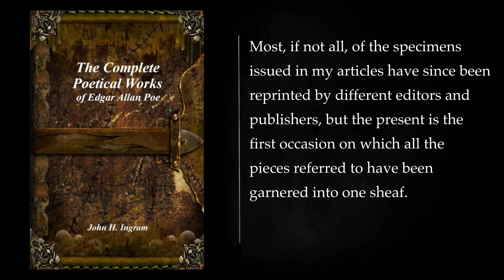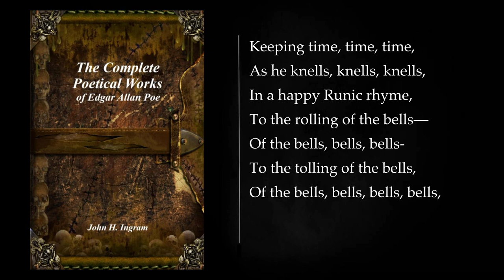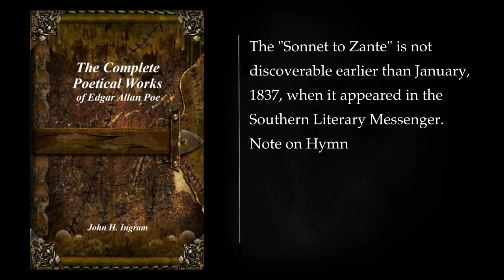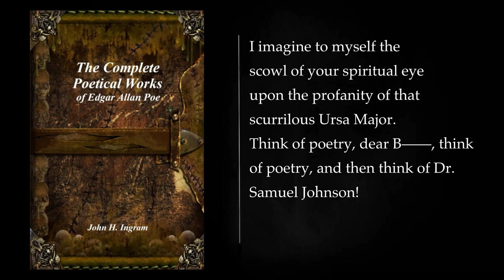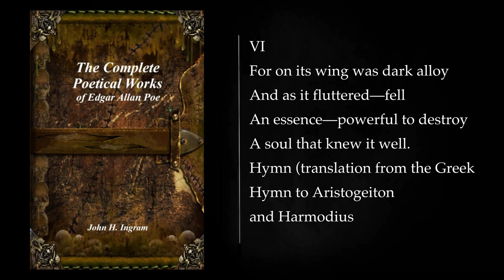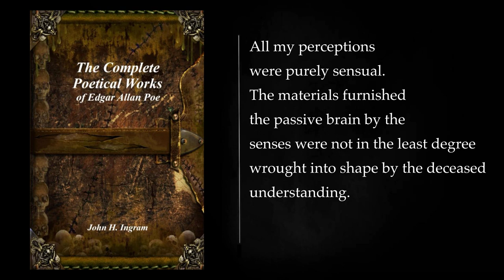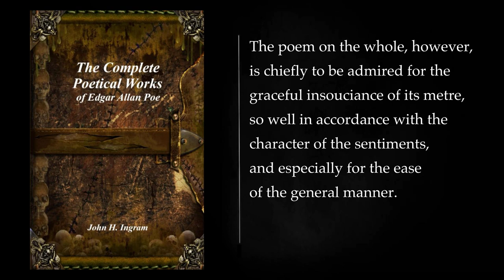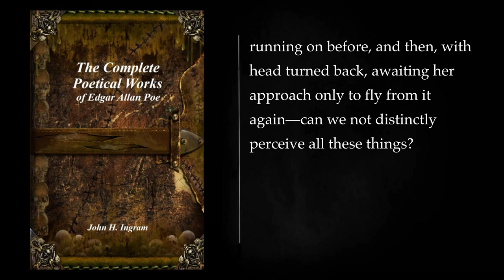The Complete Poetical Works of Edgar Allan Poe by John H.. Audiobook, full length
Intro 00:00:00
I 00:58:13
II 00:58:55
III 00:59:54
IV 01:01:27
I 01:38:39
II 01:39:00
I 02:05:07
II 02:10:42
III 02:20:18
IV 02:28:39
V 02:36:22
I 03:09:05
II 03:17:38
I 04:06:50
II 04:07:03
III 04:07:19
IV 04:07:31
V 04:07:44
I 04:07:54
VI 04:07:58
I 04:08:16
II 04:08:30
III 04:08:44
IV 04:08:57
I 04:11:34
II 04:12:04
III 04:12:32
IV 04:13:05
I 04:13:39
II 04:13:50
III 04:14:02
IV 04:14:14
V 04:14:26
VI 04:14:38
VII 04:14:50
VIII 04:15:01
IX 04:15:13
X 04:15:25
XI 04:15:37
I 04:22:08
II 04:22:36
III 04:23:04
IV 04:23:33
V 04:24:01
More: Edgar Allan Poe, Complete Poetical Works, Audiobook
John H., full length, poetry
dark poetry, American literature, Romantic poetry
masterpiece, essential reading, classic audiobook
relaxing listening, enjoyable listening experience, great for fans of poetry
great for anyone who wants to learn more about Edgar Allan Poe